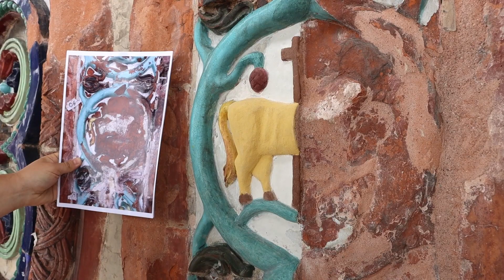La conferenza stampa sul campanile del Sacro Cuore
Martedì 20 giugno sul campanile della chiesa del Sacro Cuore si è tenuta la conferenza stampa di presentazione dei lavori di restauro dell'antica torre campanaria